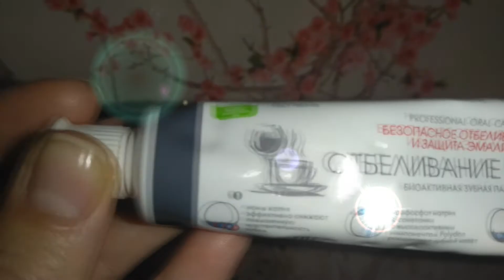⚜ ЗУБНАЯ ПАСТА SPLAT PROFESSIONAL ОТБЕЛИВАНИЕ 😁 ПЛЮС / ОТЗЫВ о зубной пасте Сплат!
Зубная паста SPLAT PROFESSIONAL "Отбеливание" ПЛЮС... Я думаю, многие встречали её на полках магазинов, но насколько она эффективна? Выполняет ли заявленные обещания зубная паста Сплат? Можно лис помощью её отбелить зубы в домашних условиях? Об этом моё новое видео.